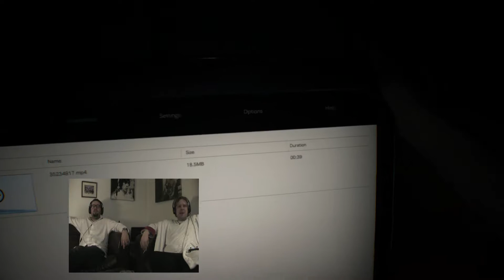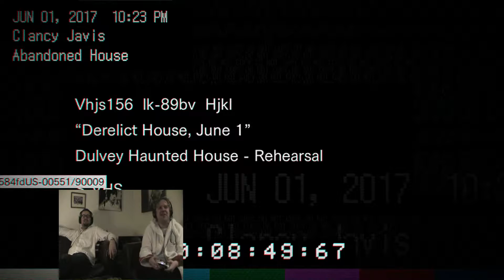Pete's Horror Basement // RE7: Episode 1 - Gollum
Pete and Tom enter another creepy, derelict, massive property. Completely unarmed. Looking for a man's long lost wife. What could go wrong?